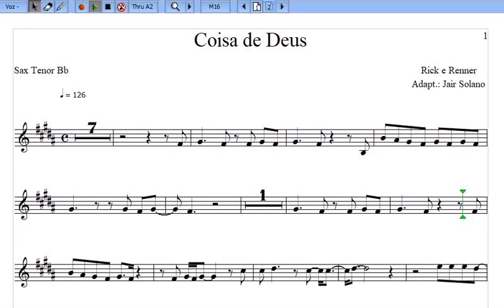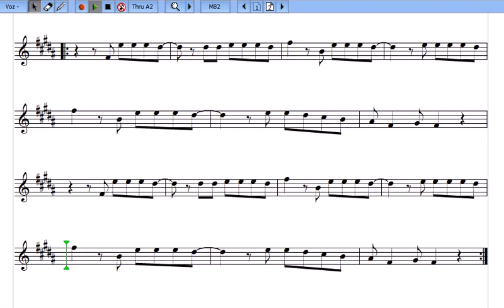COISA DE DEUS | Rick e Renner | Partitura para Sax Tenor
📚 LIVROS:
Teoria da Música. Bohumil Med
Teoria da Música - Livro de Exercícios Com Gabarito

Chave PIX (Celular) 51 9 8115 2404